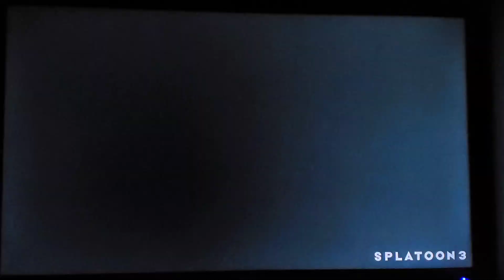Splatoon 3 Story Mode Any% Playthrough: Ep#14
Join me for another exciting episode of Splatoon 3 gameplay!